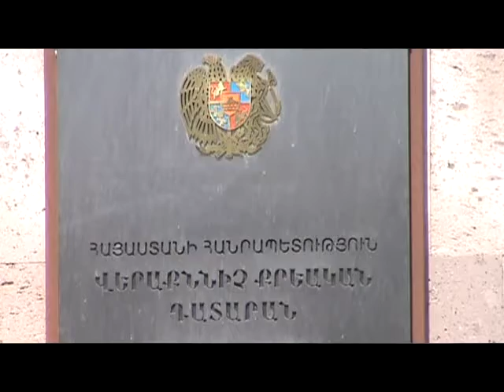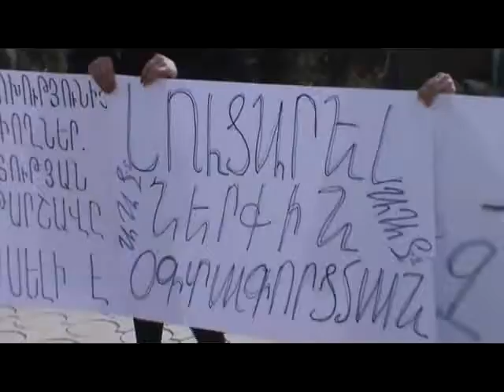Protest in defence of Armenian MP's brother